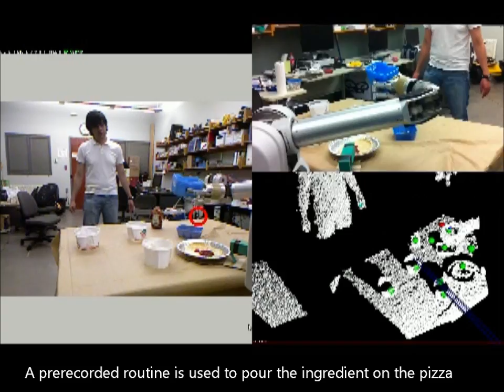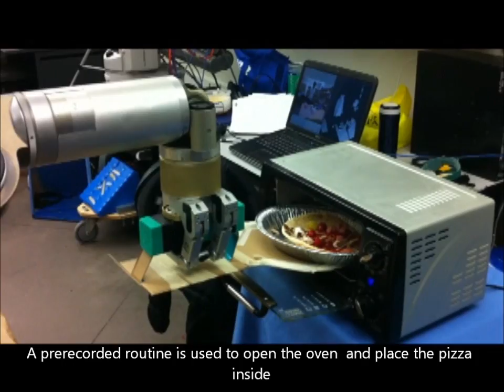RAS SAC Video Contest Submission: Robot Making Pizza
We envision that our system can be used in different real
life scenarios e.g., a robot can work behind a counter taking
the role of a shopkeeper; a client points to a particular object
and by using confirmation feedback the robot will reach the
desired product. In another situation a robot can be used
as a chef at a hotel breakfast buffet; the client points to
different ingredients to include in his omelette. In a metal
workshop a robot can assist a welder by picking and placing
parts. The welder only has to point to them, avoiding heavy
weight manipulation and extreme temperatures. Here we made our robot capable of preparing pizza by gesturing with a human.